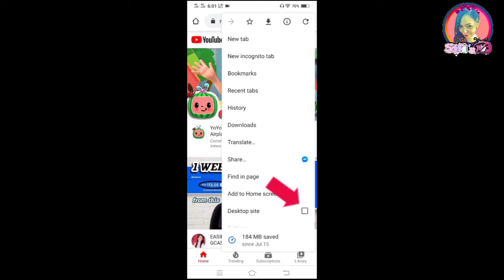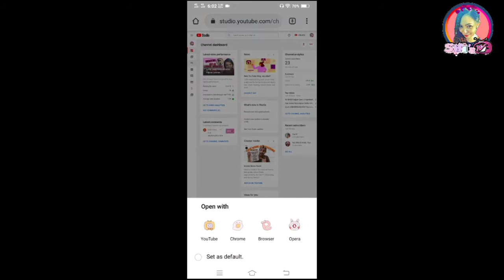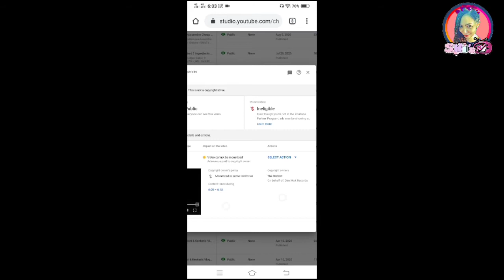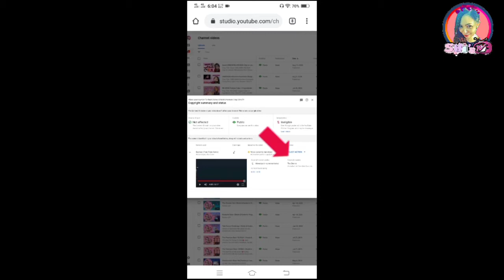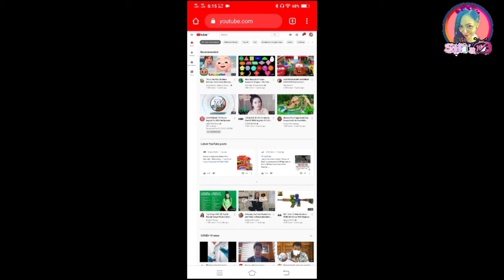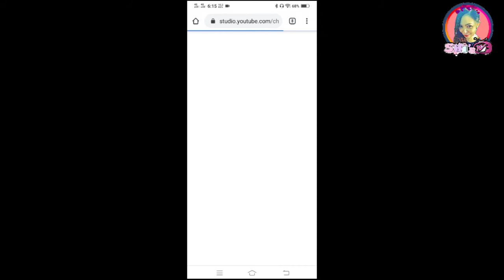How To Remove Copyright Claim | Shi'sTV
Vlog Title: How To Remove Copyright Claim | Shi'sTV

√ How To Make Subscription Button Using Kinemaster | Tutorial

Song: Ikson - Think You Know